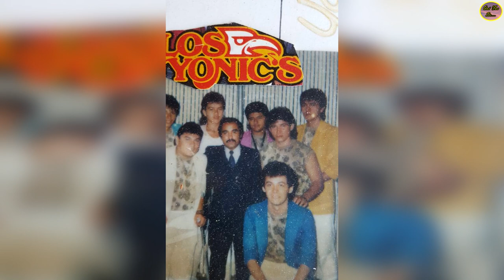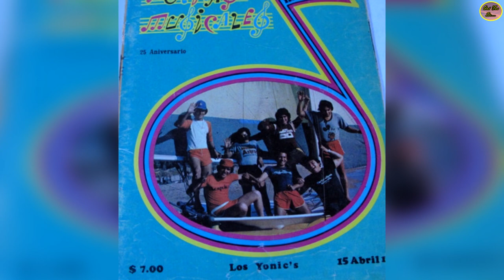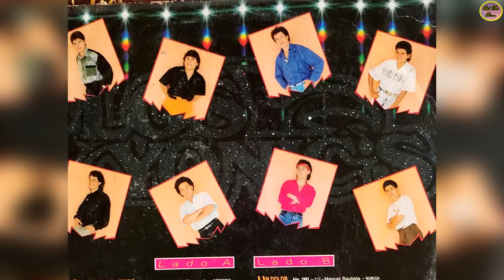QUÉ FUE DE… JOSÉ MANUEL ZAMACONA Y EL GRUPO MUSICAL “LOS YONIC’S” CREADORES DE “PALABRAS TRISTES”